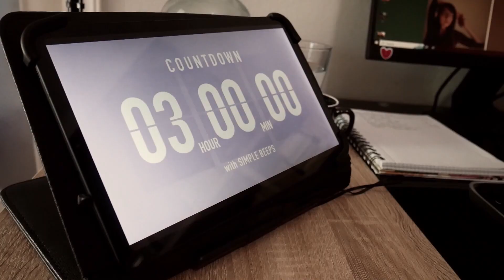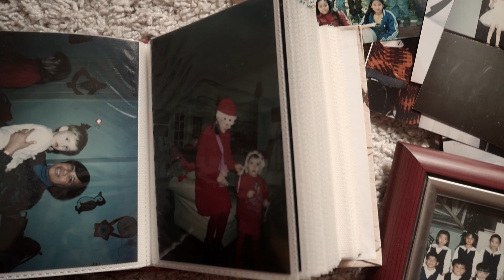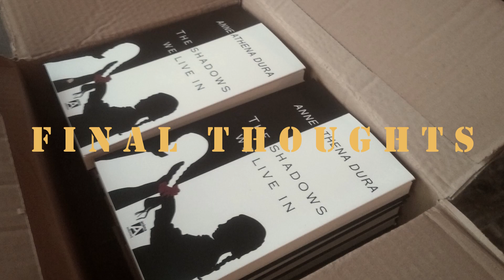finding inspiration on ordinary days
Embracing the concept of finding inspiration in ordinary days is not about seeking out the extraordinary; it's about learning to appreciate the beauty and significance of the ordinary.

Video Chapters:
00:00 Introduction
01:15 Mindfulness
02:16 Curiosity
03:04 Routine
04:03 Introspection
04:52 Imperfection
06:02 Final Thoughts

Iris Woke Up out now!
written and illustrated by Anne Athena Dura

Watch Trailer:

 • IRIS WOKE UP by Anne Athena Dura  | O...

Book Description:
In the picturesque paradise of Santorini, Iris's life turns dark when she becomes ensnared in a perplexing labyrinth of constant blackouts and haunting nightmares. For twelve interminable months, she grapples with a reality distorted by her mind as hidden truths intertwine with her dreams, blurring the line between real and imagined. As the nightmares grow more sinister, Iris finds herself trapped in a desperate search for answers. But can she trust what she sees, or is her mind playing tricks on her?
Iris Woke Up is a gripping psychological thriller that will keep you on the edge of your seat. As the walls of deception surround her, Iris's journey becomes a heart-pounding race against time. Will she emerge from the darkness and finally wake up to the truth? Or will the nightmares consume her forever?